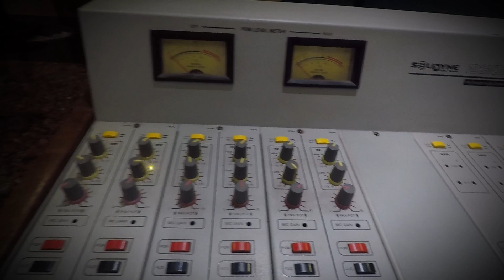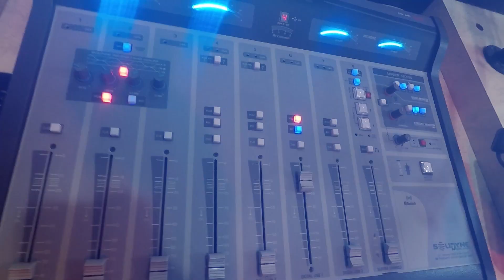Canto de Aniversario de RSA 106.9 FM.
Ofrenda Musical de Noé Cruz.